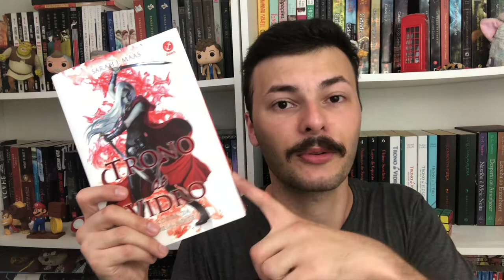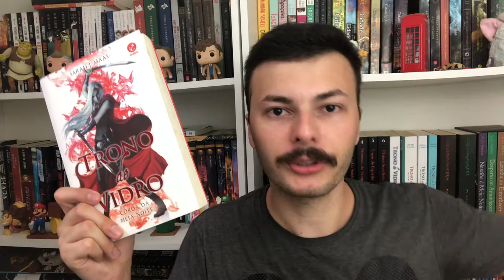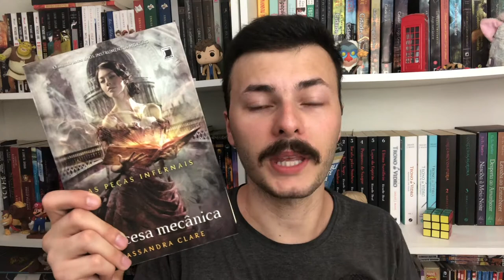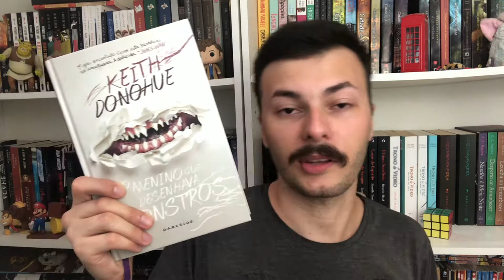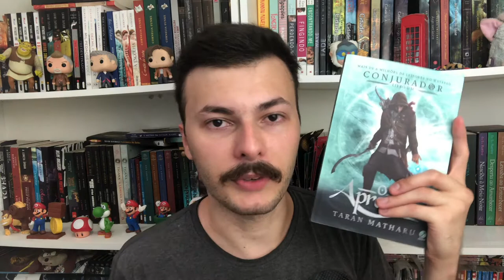LIVROS QUE ME SURPREENDERAM MUITO | Canal Luckyficious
Tem livros que não esperamos nada e podem acabar nos surpreendendo muito! Neste vídeo de lista, trago vários desses livros que me surpreenderam. Seja pelo final, construção de mundo, personagens, etc.